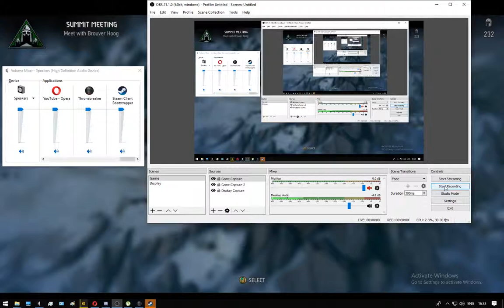Thronebreaker: The Witcher Tales - Summit Meeting / Part 2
2:47 - 17:24 - Spring Cleaning